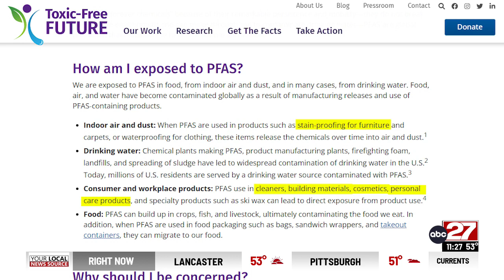Here's where PFAS can be found in Pennsylvania